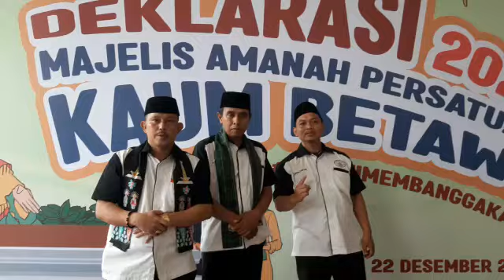UCAPAN SELAMAT DARI BALAI KOTA BETAWI BERSATU@BUDIHARTONOCIJANTUNG1